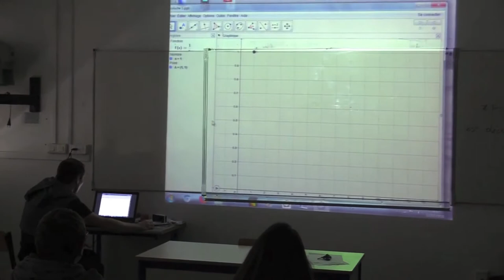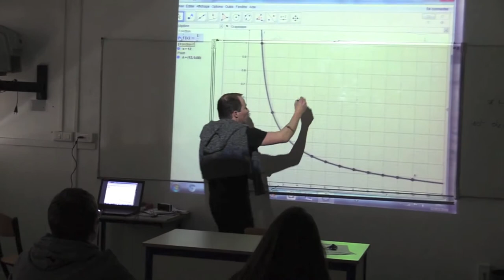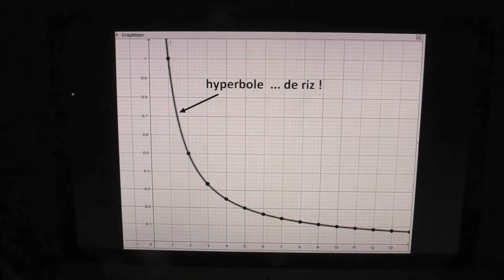Théorème de Coluche - Lycée Olivier de Serres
Lycée Olivier de Serres - Quetigny (21)